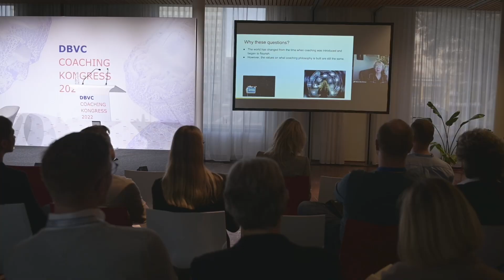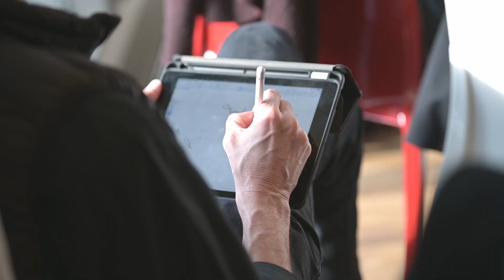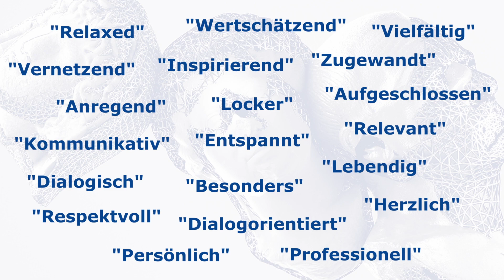DBVC Coaching Kongress 2022 Aftermovie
Am 11.11. und am 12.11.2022 fand der 5. DBVC Coaching-Kongress unter dem Motto "NEXT LEVEL of CULTURE and TRANSFORMATION" statt.